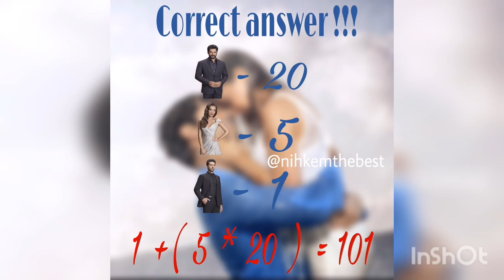Burak Ozcivit ❤️ Neslihan Atagül -They Hugged